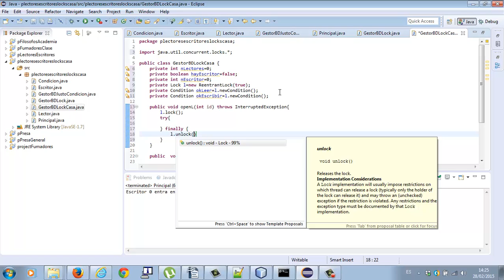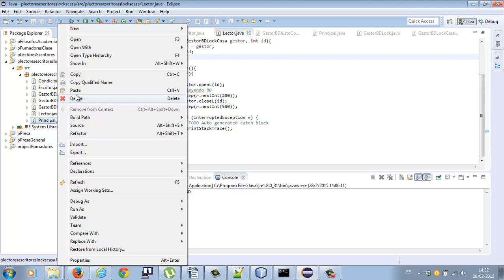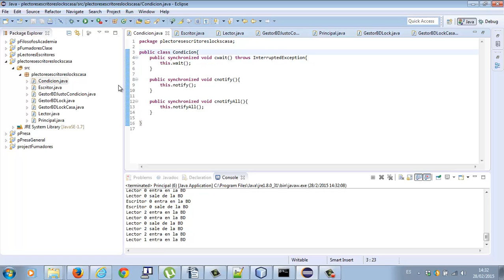Lectores y escritores con locks Concurrencia Java Academia Usero Estepona